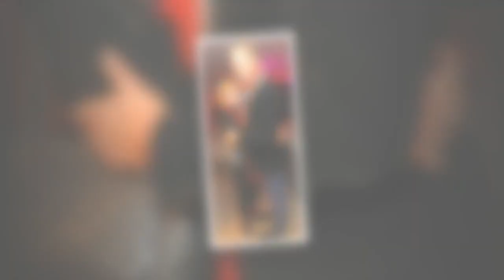'Sweetness and sorrow' Richard E. Grant's emotional post as he senses late wife's presence